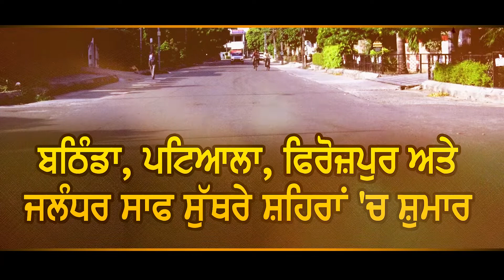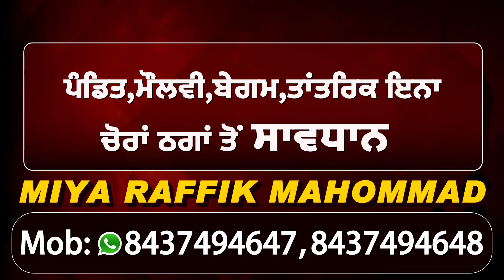Jalandhar ਦੀ ਖੂਬਸੂਰਤੀ ਅਤੇ ਸਵੱਛਤਾ ਨੂੰ ਲੈਕੇ ਦੇਖੋ ਇਹ ਖਾਸ Report